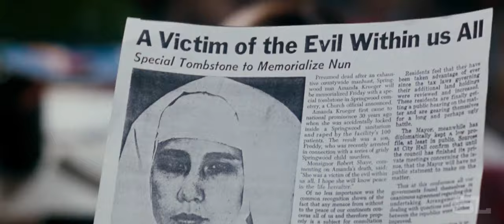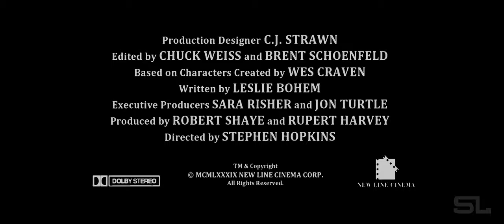A Nightmare on Elm Street 5 | The Dream Child (Fan-Made) Modern Trailer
Video: A Nightmare On Elm Street 5 - The Dream Child

Audio: John Lennon - Beautiful Boy, Evolving Sound - Darkness Falls